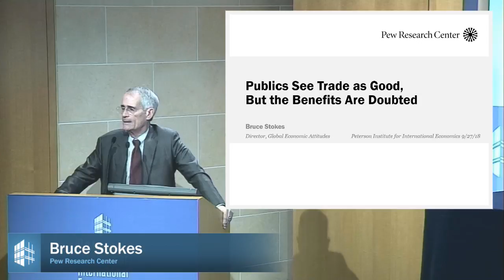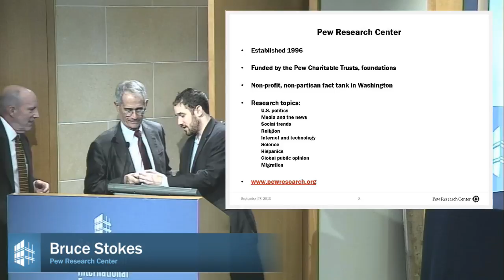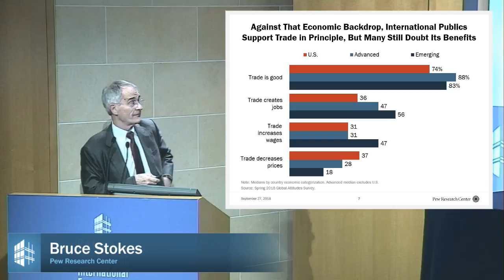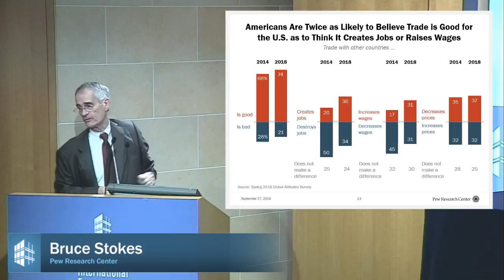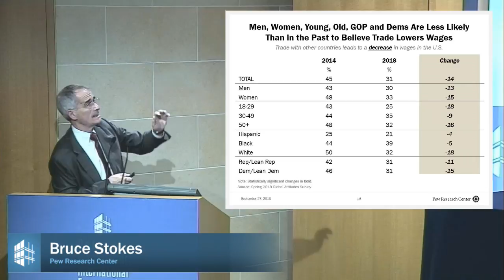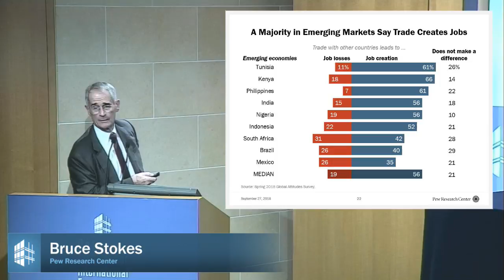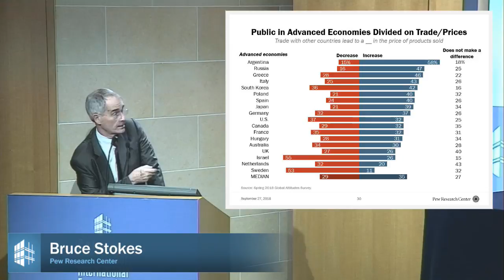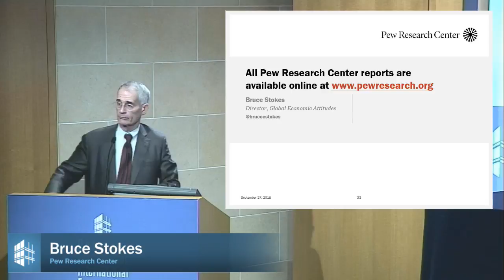Results of Pew Research Center’s Global Trade Survey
Bruce Stokes, Pew Research Center, presents the findings of Pew’s latest Global Trade Survey on September 27, 2018, at the Peterson Institute for International Economics. Thea Lee, Economic Policy Institute, and David O'Sullivan, ambassador of the European Union to the United States, share their insights on the political economy of support for trade.